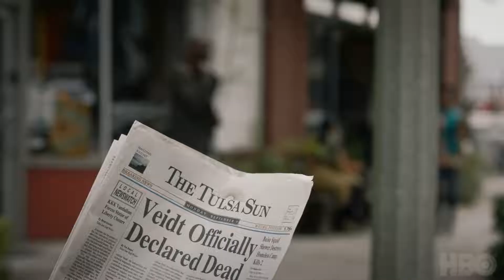Watchmen HBO Official SDCC Trailer - HD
HBO brought a brand new trailer for their upcoming Watchmen TV series to SDCC and it's all kinds of amazing.

From Damon Lindelof and set in an alternate history where masked vigilantes are treated as outlaws, this drama series embraces the nostalgia of the original groundbreaking graphic novel of the same name while attempting to break new ground of its own. The cast includes Regina King, Jeremy Irons, Don Johnson, Jean Smart, Tim Blake Nelson, Louis Gossett Jr., Yahya Abdul-Mateen II, Hong Chau, Andrew Howard, Tom Mison, Frances Fisher, Jacob Ming-Trent, Sara Vickers, Dylan Schombing, and James Wolk.

Watchmen arrives on HBO services this October.